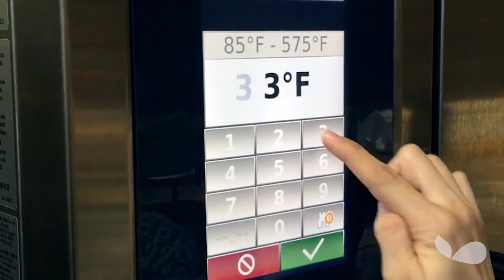Sauced Up Popcorn Chicken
Watch to see how National Food Group® can bring some Asian inspiration to your menus!

Call National Food Group today at for more information and for help building your menus, including the meals featured above.